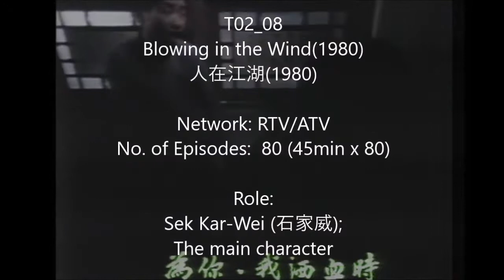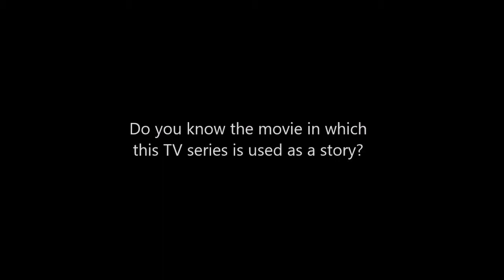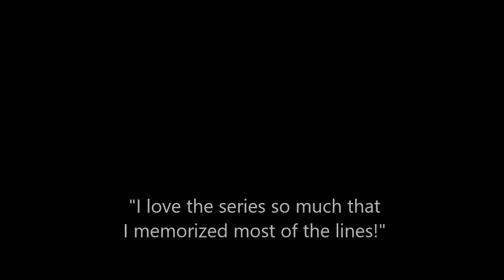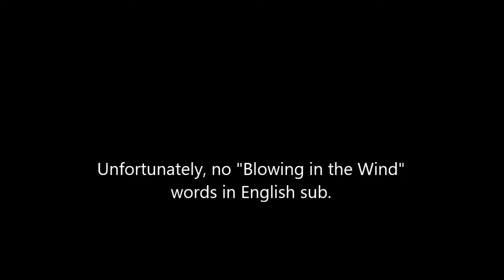T02_08 Chen Kuan-Tai Marathon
T02_08 陳觀泰 Marathon

Blowing in the Wind(1980)
人在江湖(1980)
Pick Up: EP23, 24
and bonus movie "卒仔抽車/Rolls, Rolls, I Love You" (1982)

Network: RTV/ATV
No. of Episodes: 80 (45min x 80)
Role: Sek Kar-Wei 石家威; The main character

石家威 Sek Kar-Wei: Hero (Chen Kuan-Tai)
許佩芝 Pui-Chi: Heroine, Kar-Wei's friend
李潔瑩 Mu-Chi: Kar-Wei's cousin/Kar-Wei's wife
李力(阿力) Arley: Live with Kar-Wei
阿芳 Arfon: Arley's girlfriend